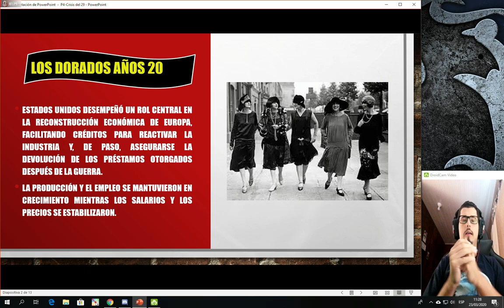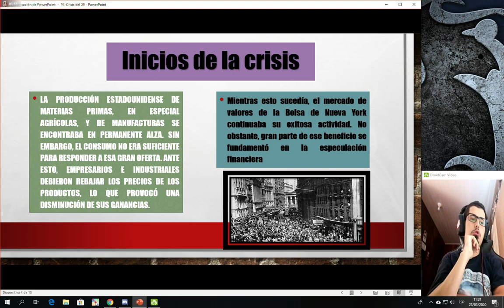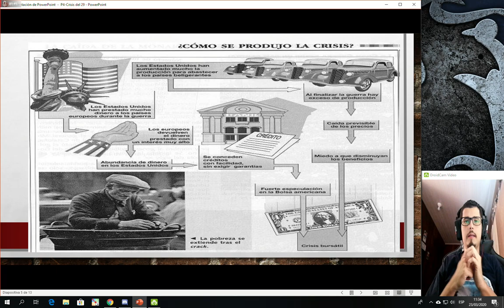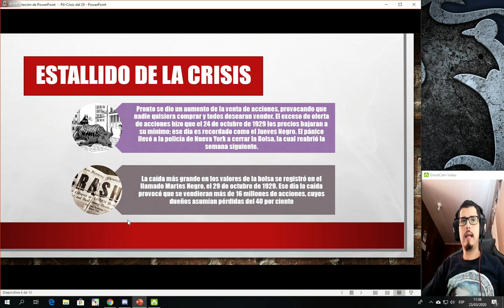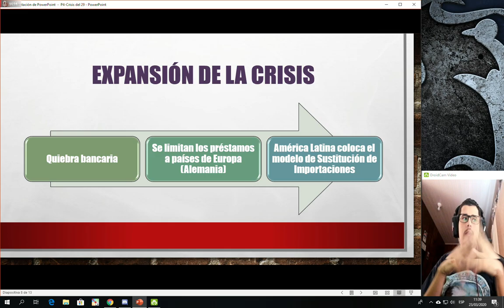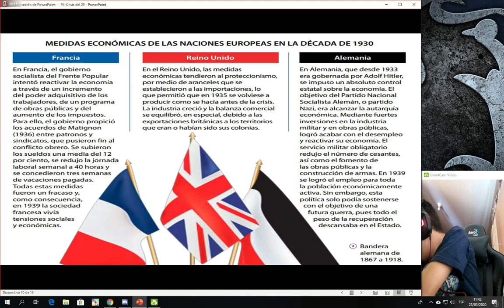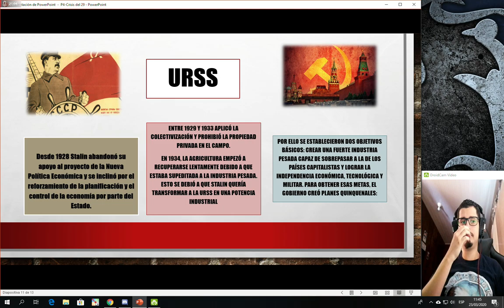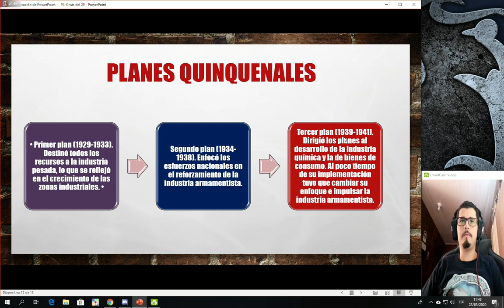Clase #2 Crisis del 29 Décimo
Clase de la crisis de 1929.
Curso: 10mo año
Colegio Teresiano San Enrique de Ossó
Vídeo sin fines de lucro